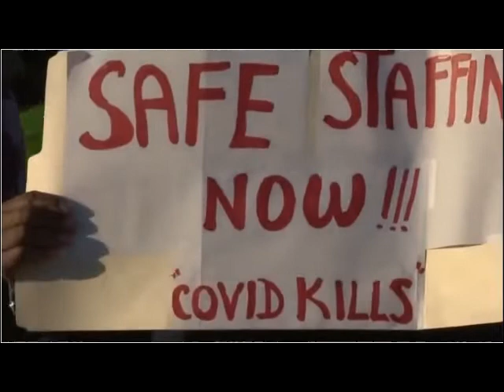BALTIMORE SCHOOL NURSES SAY NOT ENOUGH PAY AND OVERWORKED you will eventually find out